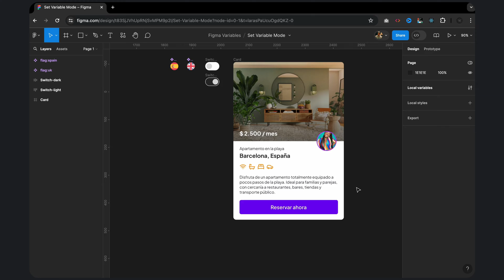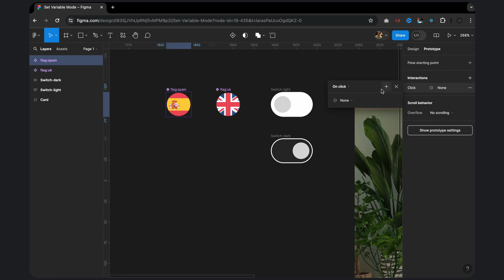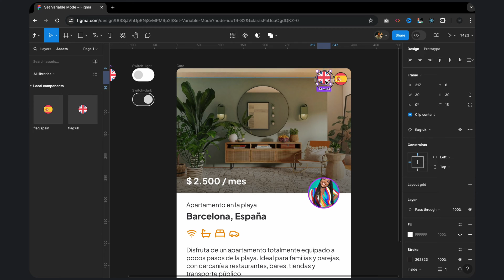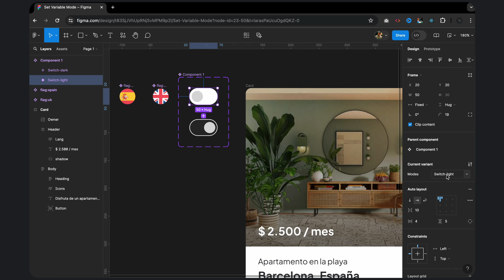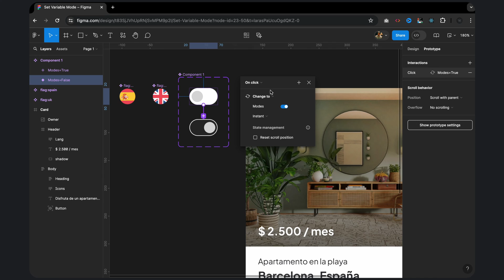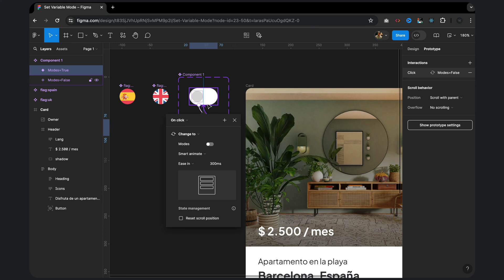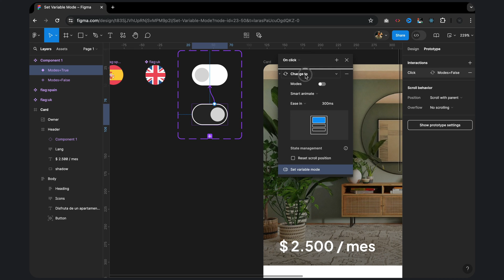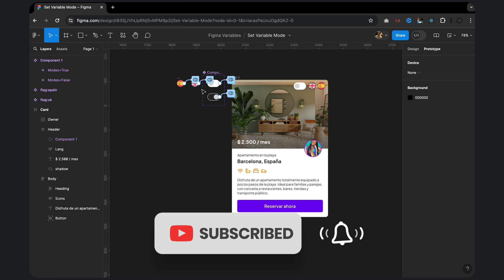Prototipos interactivos en Figma | Set Variable Mode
Transforma tus prototipos con el cambio de modos de variables en Figma! 😎

Figma presenta 'Set Variable Mode', una herramienta que permite cambiar el comportamiento de variables dinámicas en prototipos, creando experiencias más realistas e interactivas.

Capítulos:
00:00 Presentación
02:23 Interacciones variables String
04:21 Interacciones variables Color

¡Prototipos más interactivos con variables en Figma!
¡Crea experiencias de usuario personalizadas con variables en Figma!
¡Lleva tus prototipos al siguiente nivel con variables en Figma!
¡Optimiza tus prototipos con variables en Figma!